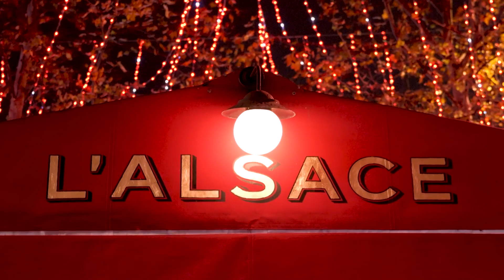クリスマスイヴ ー 山下達郎（Cover）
Original : Tatsuro Yamashita
Cover : Linco first take

Noel in Paris.

Thanks